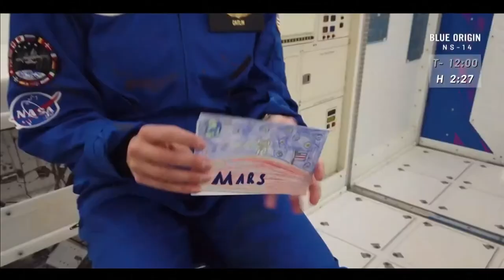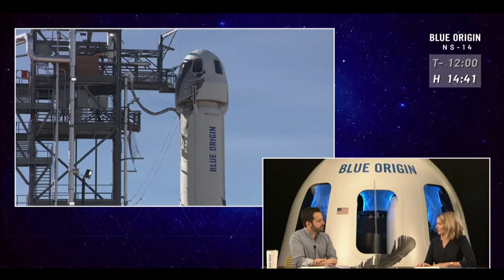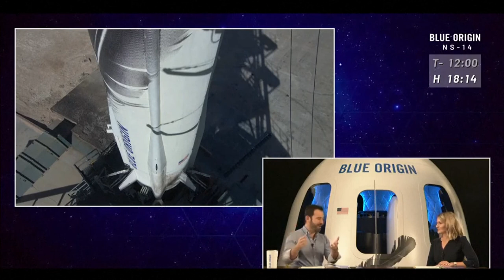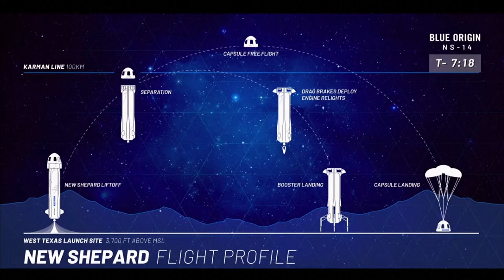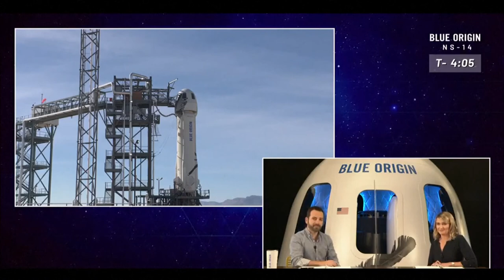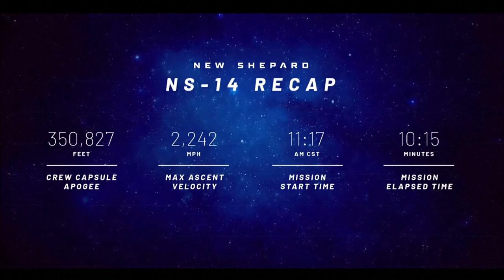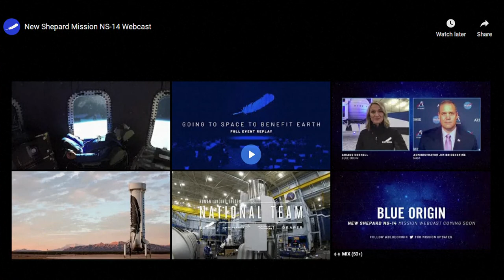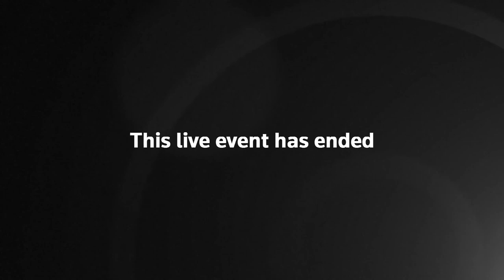DIRECTO: Blue Origin lanza un cohete con una cápsula de tripulación mejorada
Blue Origin lanza la decimocuarta misión sin tripulación de su cohete suborbital New Shepard desde Texas para probar las actualizaciones de la cápsula de astronautas.

Fuente: Reuters